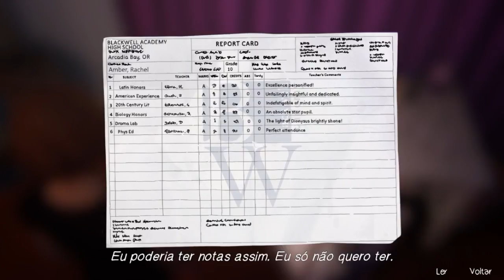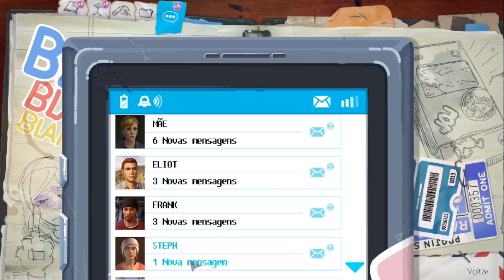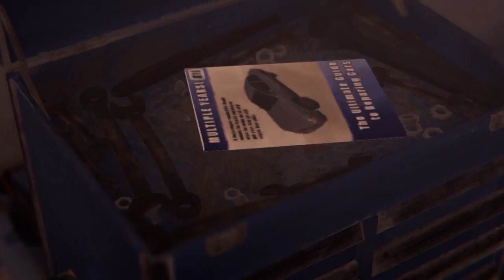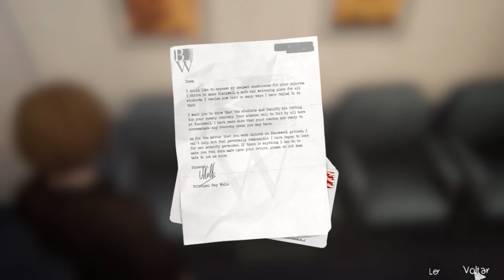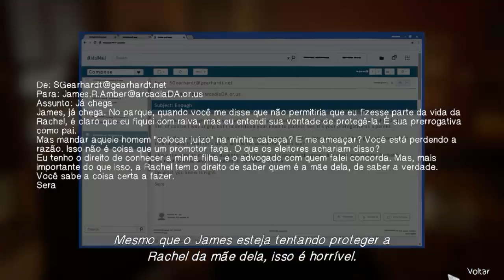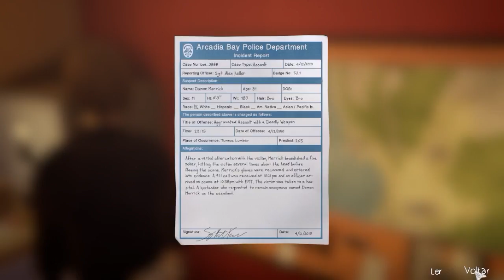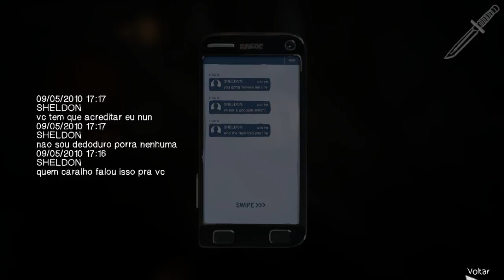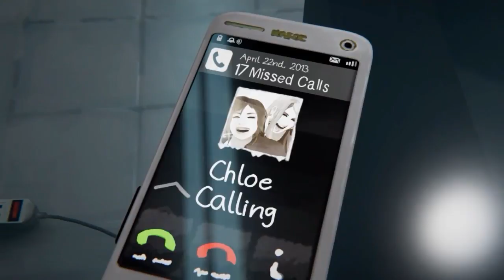Life is Strange - Before the Storm - Episódio 3 (Final)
Episódio completo